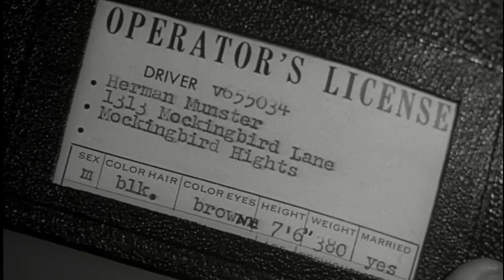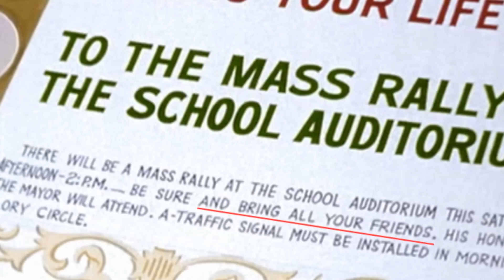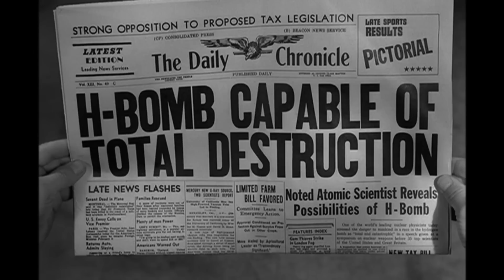Classic TV Halloween Goofs and Bloopers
Classic TV Halloween goofs, mistakes, and bloopers from great television series like the Addams Family, the Munsters, Bewitched, and the Twilight Zone. With these goofs you can get a look behind the scenes as crewmen pop up while Fred Gwyne is in a scene on the Munsters, or special effects take place a little too soon when Samantha played by Elizabeth Montgomery is zapping a chandelier.

See what happens when a actress has a blooper moment cracking up during a scene on the Munsters that makes it to the final cut. Herman Munster loses his wig partially. Gomez played by John Astin blows up the exact same toy train over the course of the entire Addams Family series showing a person in the room not in the scene. See Ted Cassidy sneak across the floor while performing as Thing. See a fake Grandpa on the Munsters that isn't Al Lewis.

The Thing shows off an elbow behind a tree on the Addams Family. See spooky reflections on the Twilight Zone and Rod Serling flubs a line in funny blooper.

See a couple of interesting goofs from the Saturday morning TV series the Monster Squad and the Bionic Woman has a very scary moment in her goof.

The early days of television gave us a lot of TV shows that make Halloween a fun time to watch television, but in a time where special effects had to be done without CGI and time was very limited goofs and bloopers happened. Sometimes, the goofs wasn't visible on older television sets, but today with HD TV sets we can now see goofs we were never meant to see.

0:00 Intro
0:16  The Munsters Goofs and Bloopers
8:19 The Addams Family Goofs
17:42 Bewitched Goofs
26:10 Bionic Woman
26:45 The Monster Squad
28:22 The Twilight Zone Bloopers and Goofs